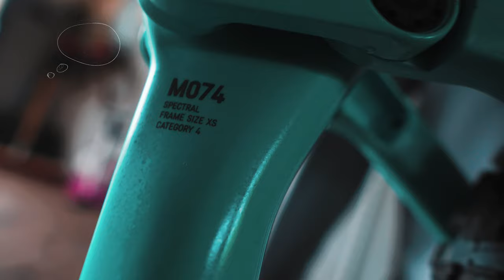Canyon Spectral 27.5 CF WME - Fahrrad reifen Wechseln & Reinigung NEWS für euch - MTB Kaufen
Canyon Spectral 27,5 zoll Fahrrad für Kids und Frauen als Mountainbike. Außerdem muss ich am Canyon Torque die Reifen wechseln und wir Reinigen die MTBS mit viel Muc off . Wenn du dich für das Spectral interessierst meld dich gern bei uns dann kannst du das Mountainbike kaufen.

►►►  MTB Ausrüstung